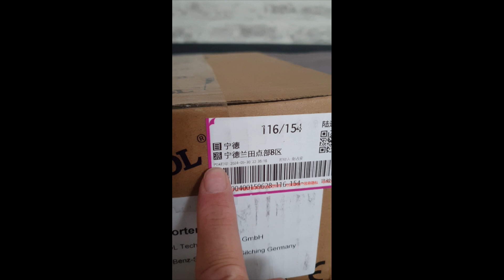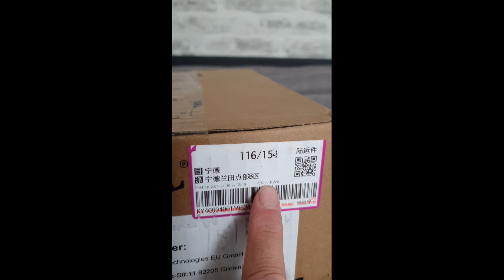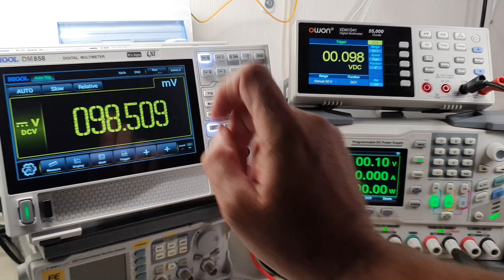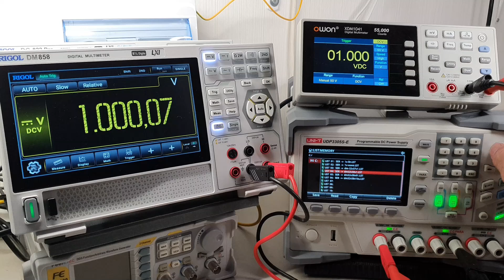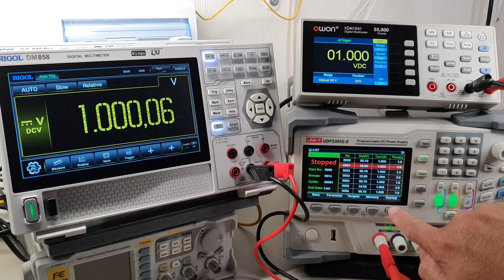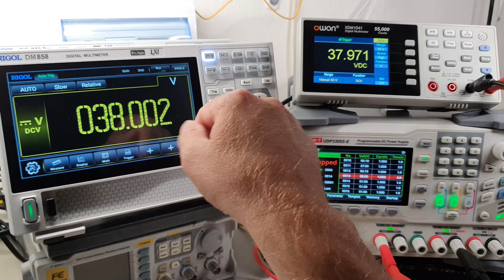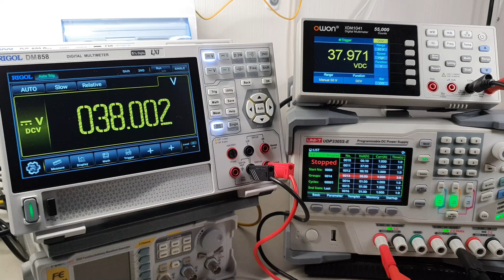#08 Rigol-DM858-new-hardware-update - Part 6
This is a follow up of my faulty DM858E DCV autorange topic video.
I have sent my old meter 2 months earlier to Rigol. This video shows the result of it (+ upgrade to non-E).  The new model has Hardware version 1.01 !!! (while still using the current 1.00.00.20 SW)
Update :  :SYSTEM:CFGVER 1 was applied already on this meter when received - but no info from Rigol whatsoever.
Note: if your meter is not set to 1, you can do it by yourself. to query  :SYSTEM:CFGVER?  to set   :SYSTEM:CFGVER 1